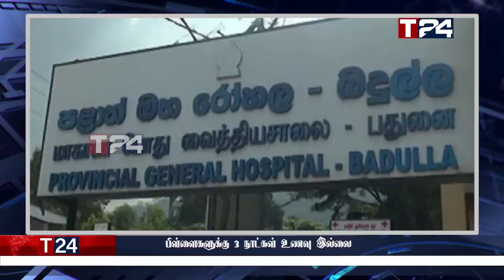காலை நேர பிரதான செய்திகள் | 10.06.2022 | Today Sri Lanka Tamil News | T24.News - Main Tamil News.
-மின் கட்டணம் உயர்ந்தால் அதிகாரிகளின் வீடுகளும் தீக்கிரையாக்கப்படும்!
-மகிந்த தொடர்பில் வெளியான அறிவிப்பு
-பொறியியலாளர் சங்கத்திற்கு 14 நாட்கள் தடை உத்தரவு!
-பிரதமராக நியமிக்குமாறு ஜனாதிபதியிடம் கோரிய பசில்
-பிள்ளைகளுக்கு 3 நாட்கள் உணவு இல்லை